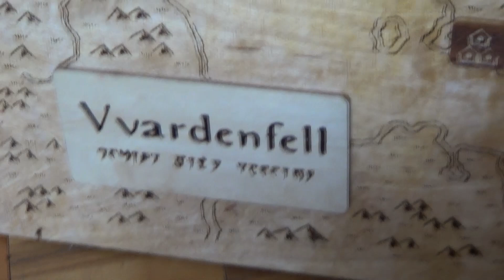Paczka od Gaming With Passion Unboxing - Kolekcjonerzy -